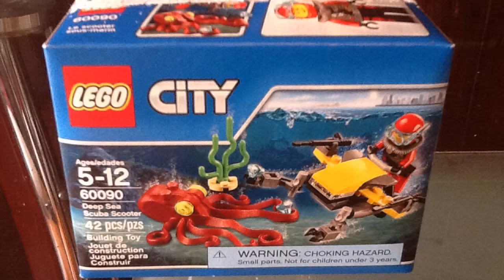Set 60090 Deep Sea Scuba Scooter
Disfruten el segundo video de Grupo Banderilla. Este es un set de exploración submarina que compre antier y me tarde dos días haciendo el video y editándolo así que disfruten y denle like si quieren más.